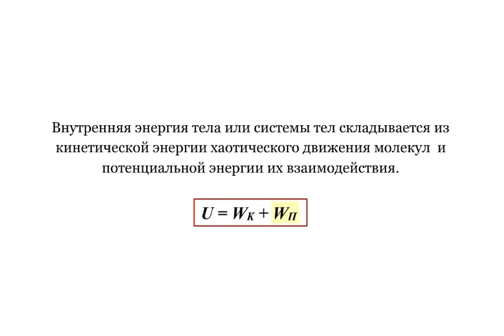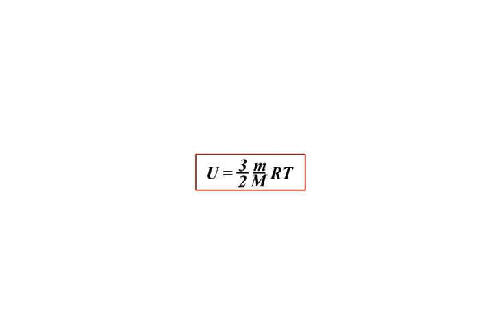2.2.1 Внутренняя энергия. Термодинамика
0:04 - Термодинамика - это теория тепловых явлений, в основе которой лежит закон сохранения и превращения энергии.
0:34 - Внутренняя энергия или системы тел складывается из кинетической энергии хаотического движения молекул и потенциальной энергии их взаимодействия.
Идется о термодинамике, подаются формулы